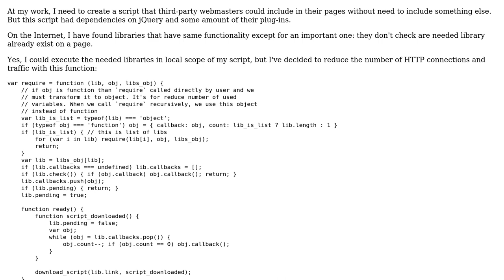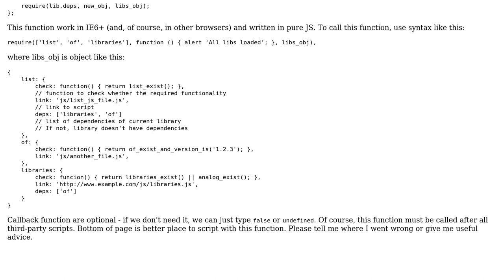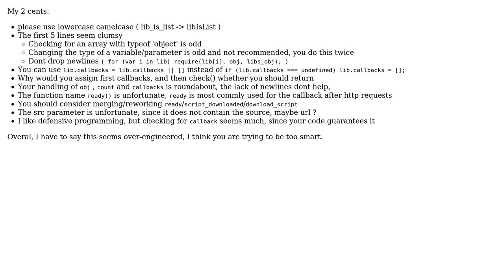Code Review: On demand JS loader review